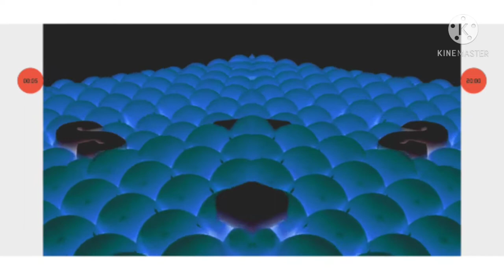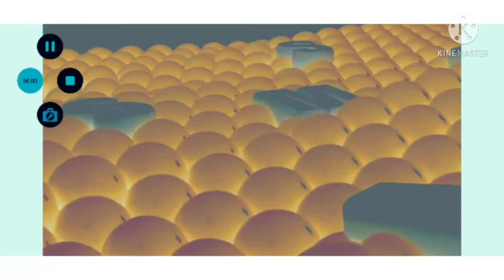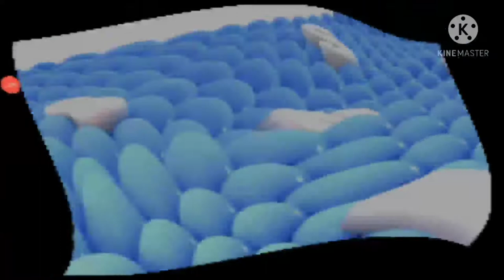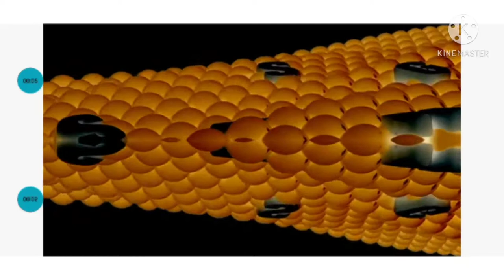next turn samsung logo balls next round three